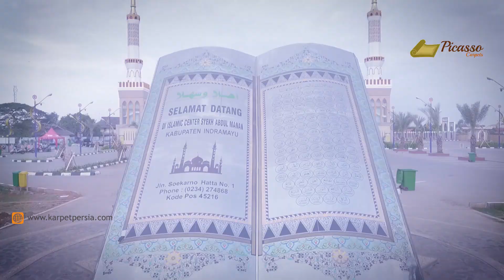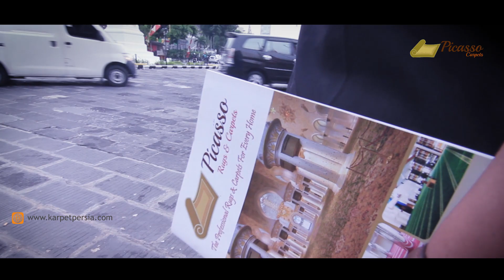LATHI featuring Sara Fajira (lyric) - Video Cover by Picasso Rugs & Carpets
Lathi - Weird Genius feat Sara Fajira (Video Cover)

Broken all the rules
Seeing all null
Denying all of the truth

'Kowe ra iso mlayu saka kesalahan